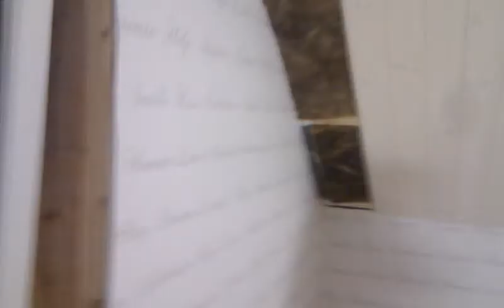Ekbergarna sätter takpanel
Linus sätter takpanel i ellinor rum.